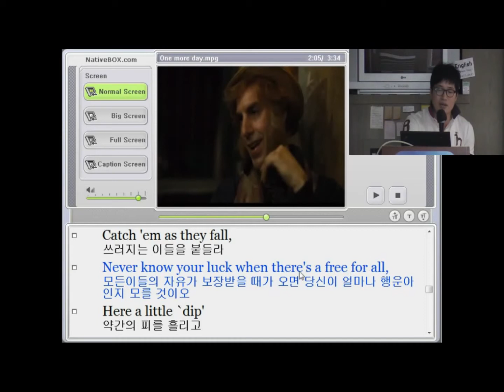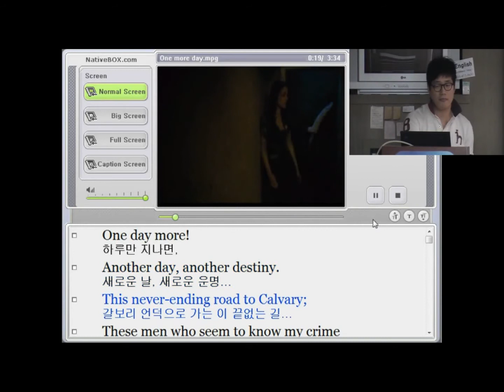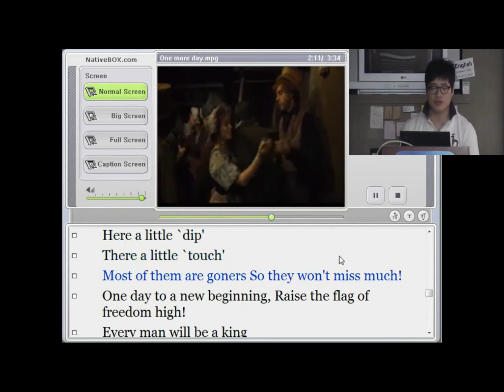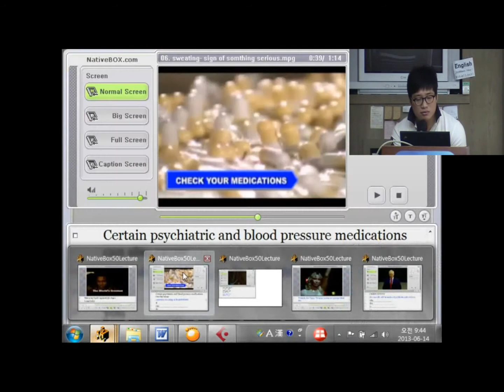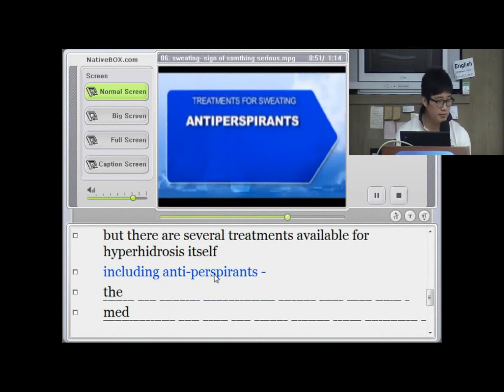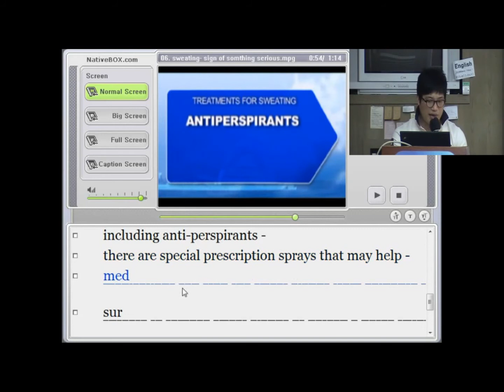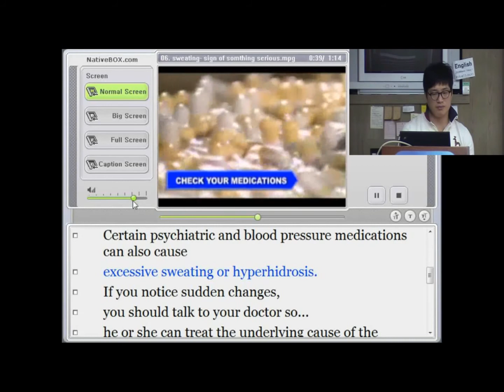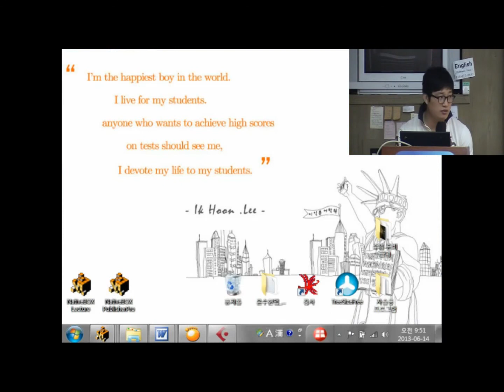sweating-sign of something serious 4 - 미드, 뉴스, 테드 청취 - [최단기 입트이기 훈련]